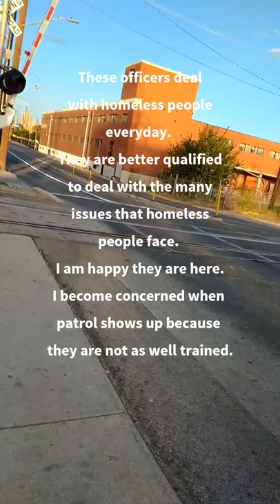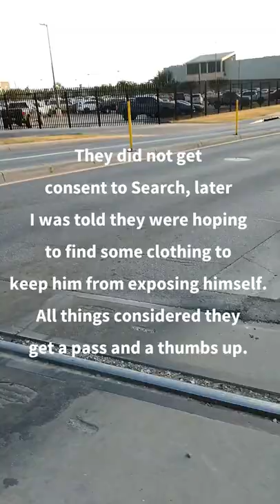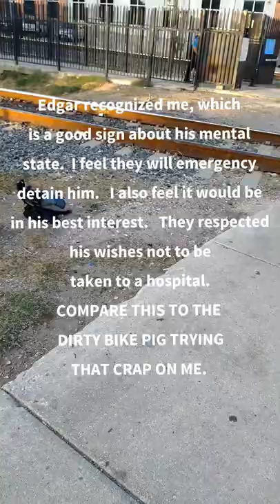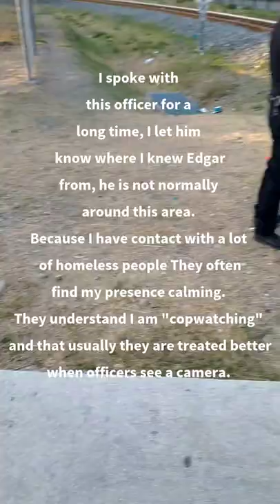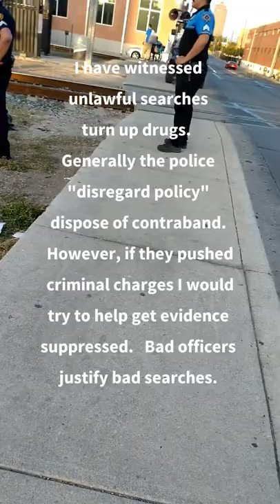SAPD golf cart bandits helping the homeless. pt 1 of ?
My initial story today was going to be on the golf cart bandits.  Fortunately I got a story of good policing instead.   Good bad and ugly I cover it all.  I stumbled upon this and realized I knew "Edgar" I was shocked he recognized me, but again I wear my "homeless hippie" outfit so that I am recognized.
  I have never seen Edgar around haven for hope.
most homeless people have "territory".
  Downtown homeless are usually close to where they can make revenue, they are often transported somewhat against their will under threat of arrest to this area.
  There is another reason some of the downtown homeless have been relocating as well.
  There is no shortage of illegal drugs in this area.    Most of the downtown homeless know I do not judge, but I never sell drugs.
   Lately more and more people approach me asking for ice, this means the downtown supply chain got interrupted.   The regular suppliers got locked up or worse, so users are "looking" in other areas, risking asking an undercover etc.
  Again  I assume because most of the people know me as "homeless hippie" They feel safer asking me if I know where they can score.
  I do not use drugs, but I know of several areas where I choose not to film because of drug sales.
  Um ok back to the story, I'll skip to the end.
Edgar was not transported to jail or to detox.
He was last seen sleeping on Martin Street sidewalk  across from GI Forum.
  Not as safe as a hospital, but the choice was left up to him.  He was told he could not stay where he was.  (union Pacific property, but complaint came from bail bonds office), they told him to leave the immediate area he did.
  There is no owner of that building, so no complainants.  If he screws up and walks down by via, then he will end up in Bexar County jail.  (waste of resources, jail won't help him or the community, at least the golf cart bandits understand that).   VIA on the other hand seem to enjoy targeting homeless.